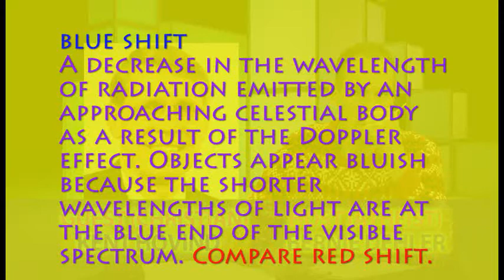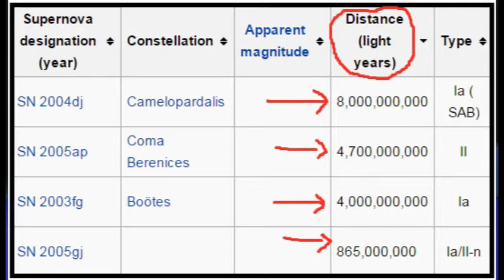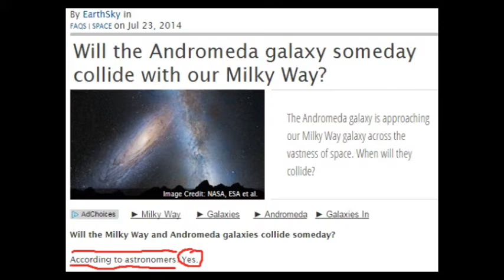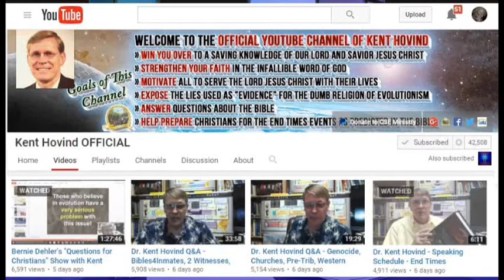Kent Hovind talks to atheist about "the universe"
Kent Hovind says that God is needed to explain the origination of the universe.  But isn't that just an appeal to superstitious magical thinking?    This is a 10 min. excerpt; the full video is here:

In this episode, Bernie Dehler (former Christian, now atheist) has a discussion with Kent Hovind (Christian and Young Earth Creationist).  They discuss these 5 topics; about 10 minutes for each topic: Adam & Eve, Noah's Ark, Morality, Presence of God, and Reality/Existence.

More program info:
On Mon. 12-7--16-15, Bernie Dehler had an videotaped discussion with Kent Hovind for a TV show in Beaverton Oregon called "Questions for Christians."

1. How should we interpret the Adam and Eve story in light of modern science?
2. How should we interpret the Noah’s Ark story in light of modern science?
3. Is Morality grounded in God?
4. Can one feel the presence of God?
5. Why is there something rather than nothing?  (That the universe even exists, is it evidence for the existence of God?)